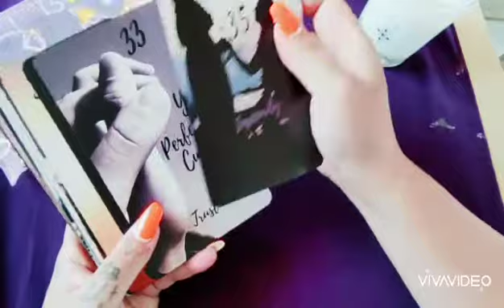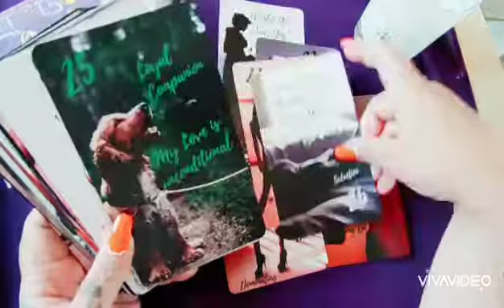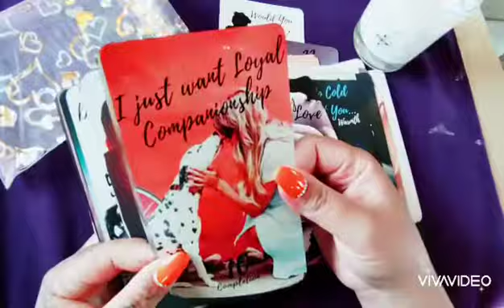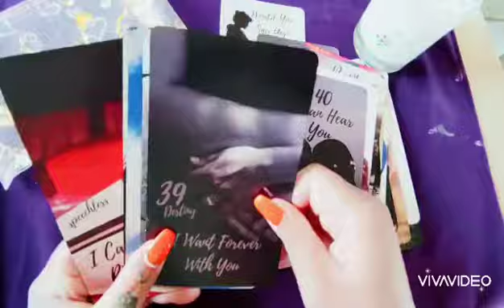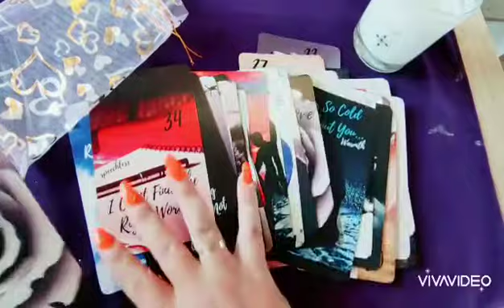Présentation rapide de l'oracle journey of love💘💘💘💘💘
L'oracle sentimental venant des Etats Unis💜💜

Il est super bo😉😉😉

Très parlant en plus🧡🧡🧡🧡